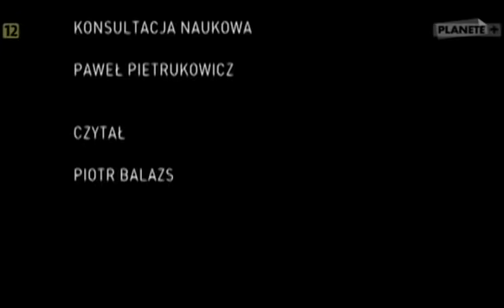Noc w Kosmosie 3 z 4 Mglawice i galaktyki